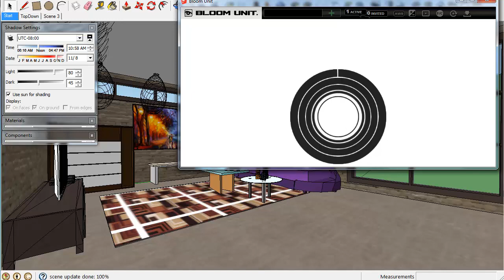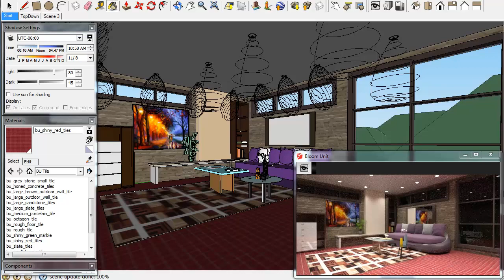Bloom Unit - Home Furnishing Configuration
Using only a laptop computer and SketchUp with the Bloom Unit plug-in whilst connected to a remote custom Cloud Server system. Showing real time interior designing using high detail proxy elements from libraries on the Cloud server. The camera is moved around the scene live, alternative furniture selected and repositioned and then viewing the sample room in both physically accurate day and night conditions.